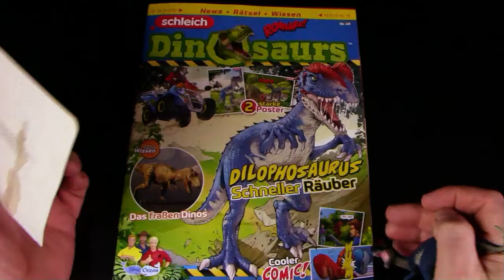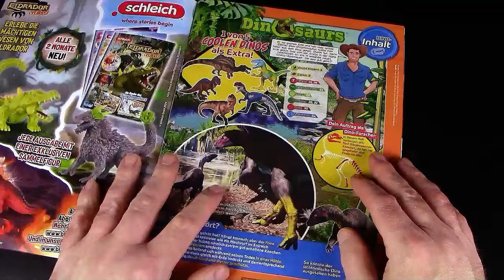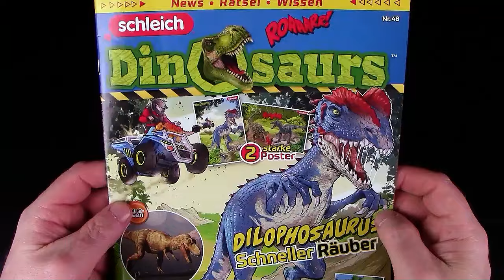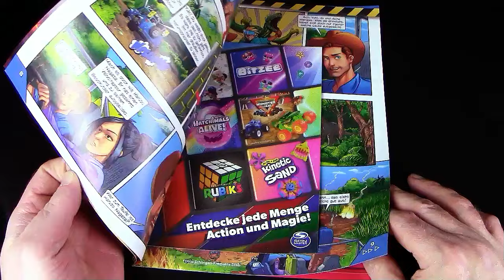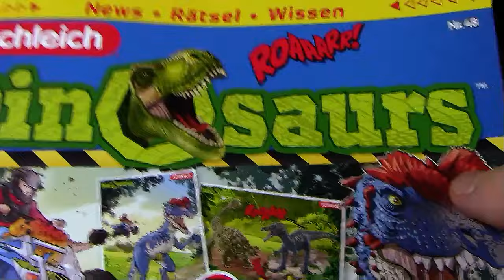Schleich ® Dinosaurs Magazin 48 mit Spinosaurus * Acrocanthosaurus * Dilophosaurus im Vergleich